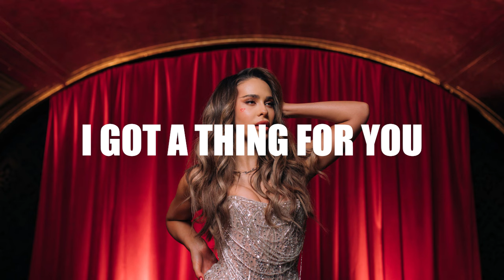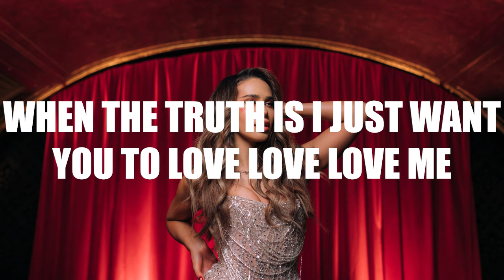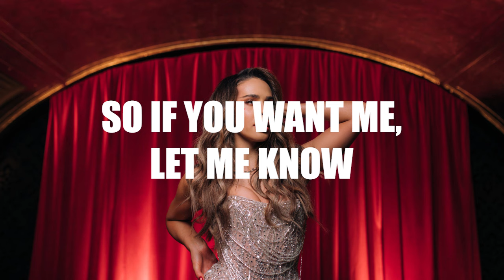Blanka - Cara Mia [Lyrics]